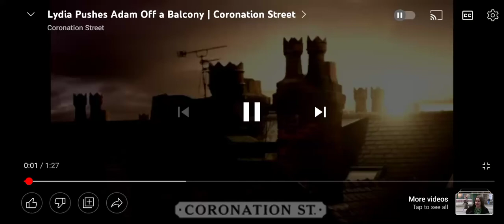(Coronation Street) Lydia pushes Adam of a balcony